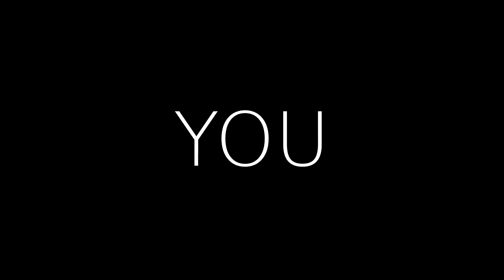GRAVITY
First visit to Achenar 3 did not go as planned.